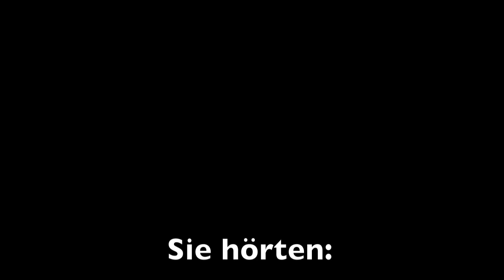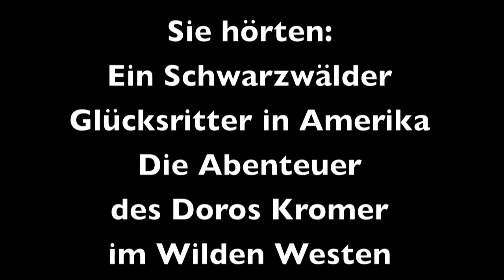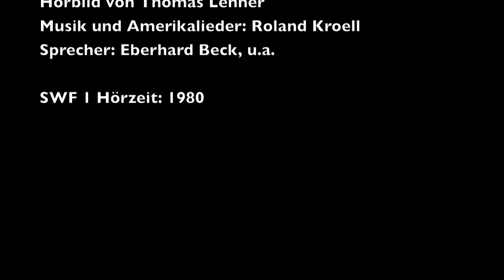Hörbild: Ein Schwarzwälder Glücksritter in Amerika (Komplettfassung)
Hörbild von Thomas Lehner - SWF I - 1980
Titel: Ein Schwarzwälder Glücksritter in Amerika - Die Abenteuer des Doros Kromer im Wilden Westen
Nach einem Buch: "Die Amerikafahrt des Doros Kromer" - von Heinrich Ernst Kromer
Sprecher: Eberhard Beck, Paul Haid, Klärle Menzel, u.a.
Musik und Amerikalieder: Roland Kroell